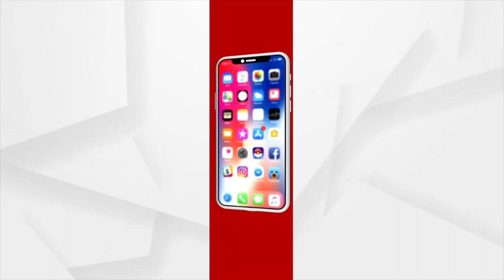ରାଜଧାନୀରେ ସହାୟତା ଆଶାରେ ଘୁରି ବୁଲୁଛନ୍ତି ଦୁଇ ଦୃଷ୍ଟିହୀନ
ପ୍ରଥମେ ବେଉସା ଛଡ଼ାଇ ଥିଲେ ଆଉ ଏବେ ଘର ଭାଙ୍ଗିବେ ।୨ ଦୃଷ୍ଟିହୀନ ଙ୍କ ଉପରେ ବିଏମସି ର ଜୁଲୁମ୍ । ଗୋଟେ ପଟେ ଜୀବିକା ଆଉ ଗୋଟେ  ପଟେ ଘର ଚାଲିଯିବା ବା ଭାଙ୍ଗିଯିବା ଦୁଃଖ ରେ ଭାଙ୍ଗିପଡିଛନ୍ତି ଦୃଷ୍ଟିହୀନ। ତେଣୁ ଆତ୍ମ ହତ୍ଯାର ଚେତାବନୀ ଦେଇଛନ୍ତି।